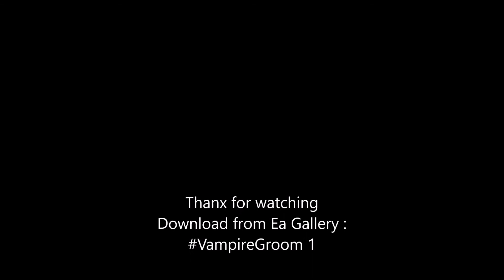The Sims 4 - CAS - Vampire Groom 1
Here you will find my Gameplay and my interpretation of challenges and other stories without commentary.
Hallo Ihr Lieben, hier findet ihr meine Interpretation von Challenges and andere Geschichten . Bis bald ..